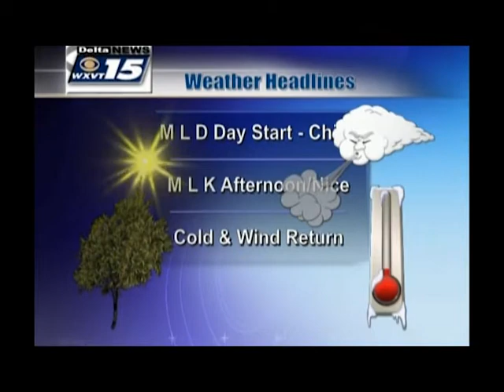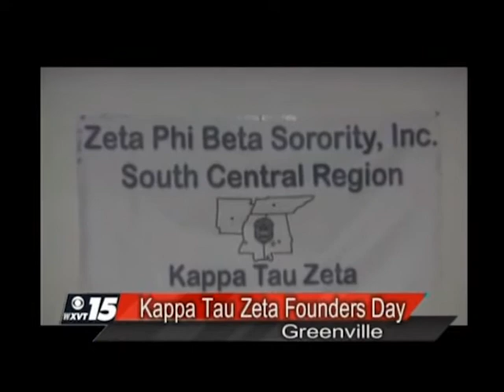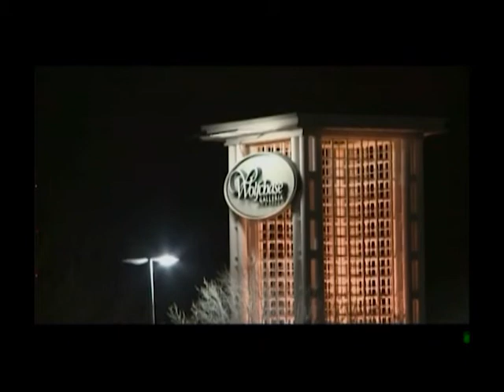10pm News 1-19-14